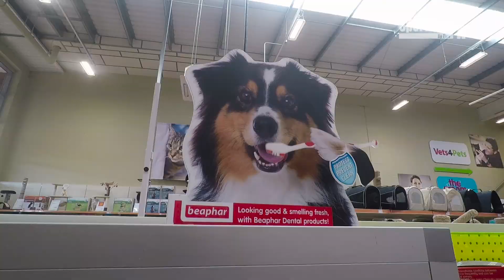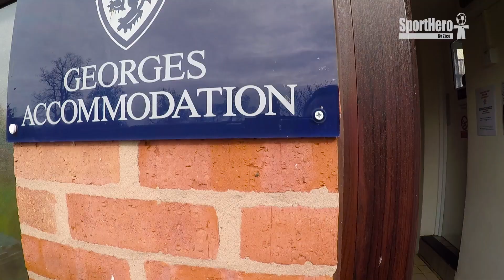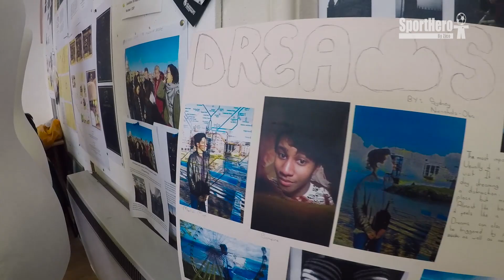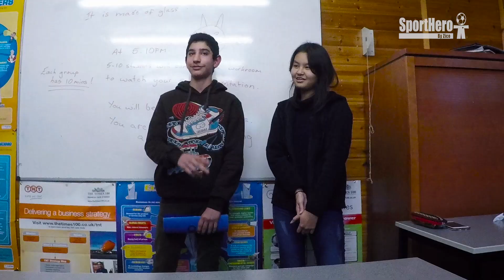Interview น้องเพิร์ลกับน้องอีฟ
สัมภาษณ์น้องเพิร์ลกับน้องอีฟ ถึงประสบการณ์ในการร่วมเดินทางกับ Sport Education ในโครงการ Football Summer Course by Coach Zico รุ่นที่ 1 เป็นอย่างไรบ้าง ในการเข้าร่วมการเดินทางและเรียนภาษาอังกฤษ รวมถึงเรียนฟุตบอล ตลอด 4 สัปดาห์ ที่ Brooke House College Football Academy กับโค้ชซิโก้ ในเดือนเมษายน 2561

สนใจเรียนต่อมัธยม+ฟุตบอล โทรมาคุยกับทีมงานโค้ชซิโก้ได้ครับ ไม่มีค่าบริการครับ
PASA สถาบันแนะแนวการศึกษาต่อต่างประเทศ(1987)
Sport Education
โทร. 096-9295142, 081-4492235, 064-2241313